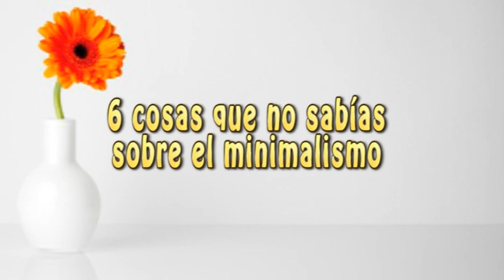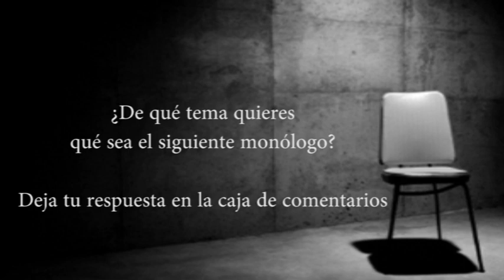6 cosas que no sabías sobre el minimalismo